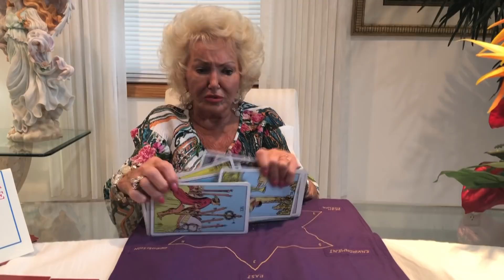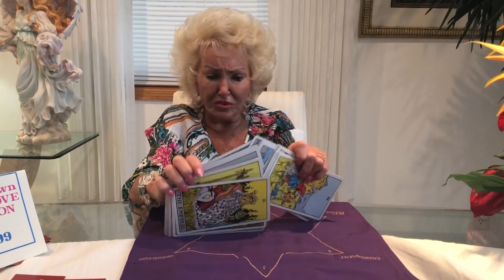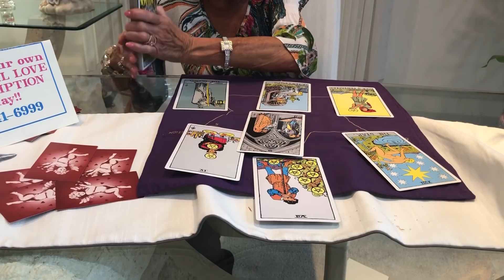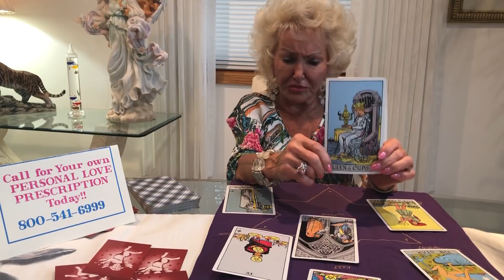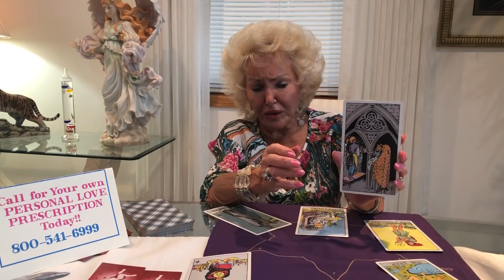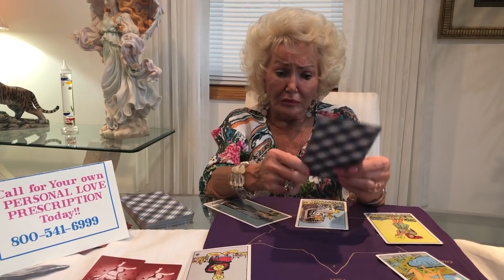TAURUS YEAR AHEAD 2019